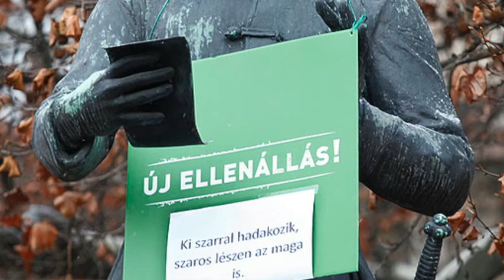LMP Klub Kaufer Virággal - összefoglaló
2012. január 17-én Kaufer Virág volt a vendégünk a 18. kerületi LMP Köz-Pontban megrendezett LMP Klubon.
A beszélgetés apropóját elsősorban az adta, hogy Virág kijelentette, az LMP által meghirdetett Új Ellenállásban való részvételét a jövőben a civil szférában képzeli el, ezért 2012. február 1-i hatállyal lemondott országgyűlési képviselői mandátumáról.
Beszélgettünk a parlamenti munkáról, a képviselői mandátum előnyeiről és hátrányairól, az Új Ellenállásról, a civil szféráról, a társadalom szövetének gyógyításáról és még nagyon sok más dologról.
A videó egy közel 40 perces összefoglalója annak az estének, melyről egy hosszabb, vágatlan anyag is megtekinthető az LMP 18. kerületi csoportjának hivatalos Vimeo csatornáján, a címen.